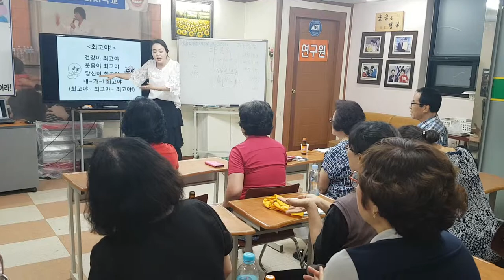행복웃음연구원 웃음치료 수업,"최고야 최고야~!!!"-smile,recreation,music,dance,fun,웃음,스피치,웃음치료,레크레이션,행복,인생,치매,체조,서요석